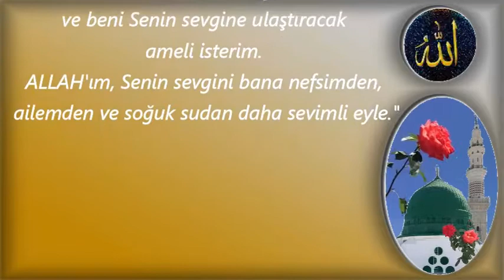Allah'ım senin sevgini